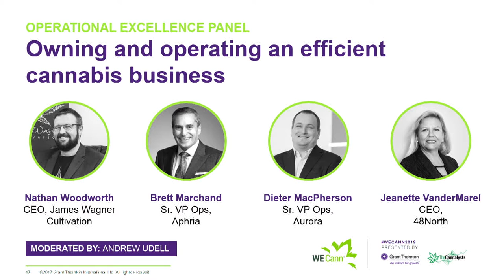WECann™ 2019 Edmonton - Operational Excellence Panel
TheCannalysts are proud to present a discussion with some of the best talent in the Canadian cannabis industry today.

We talk growing, scaling, edibles, vapes, 'super-products'. (!)...and more.

Join us as our panelists share their thoughts about next steps in the legal Canadian cannabis market's present, and future.

Featuring:

Dieter MacPherson - SVP OPS, Aurora Cannabis
Jeannette VanderMarel - Co-CEO, 48North
Nathan Woodworth - CEO, James E. Wagner Cultivation
Brett Marchand - SVP OPS, Aphria Inc.